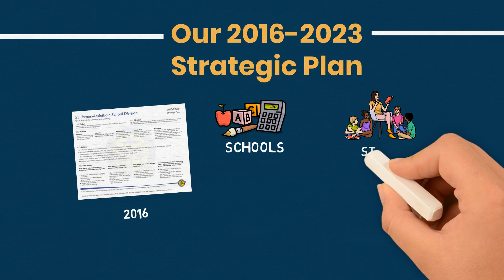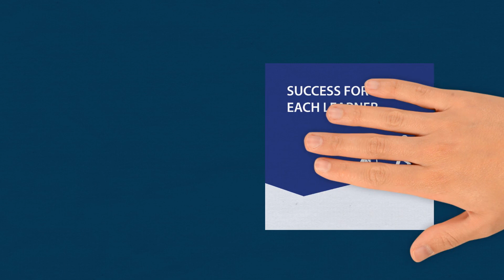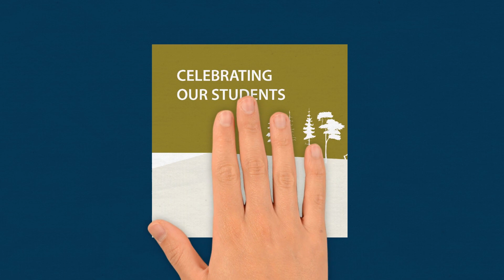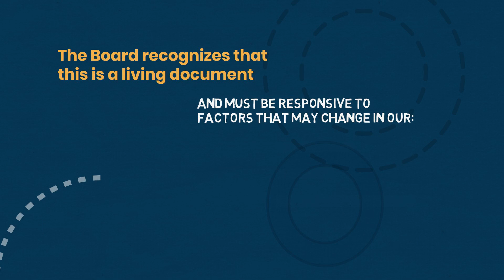The St. James-Assiniboia Strategic Plan 2023-2027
An overview of the SJASD Strategic Plan 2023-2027, including our five focus areas.